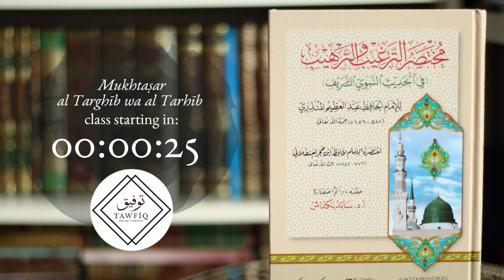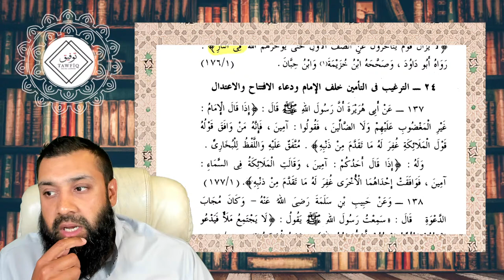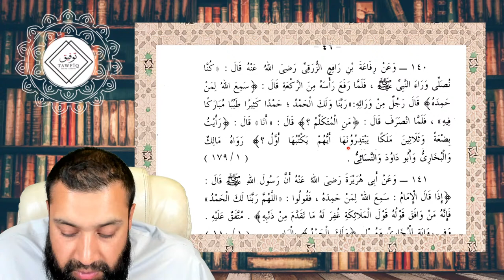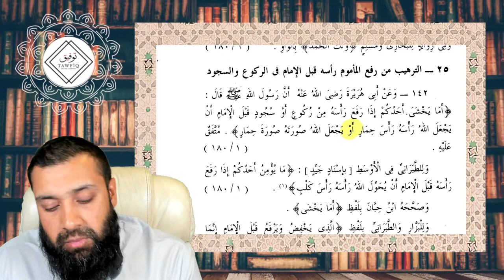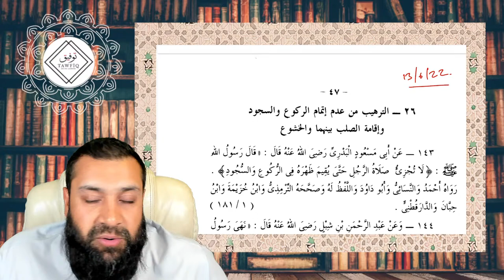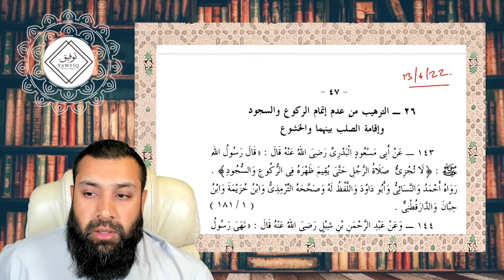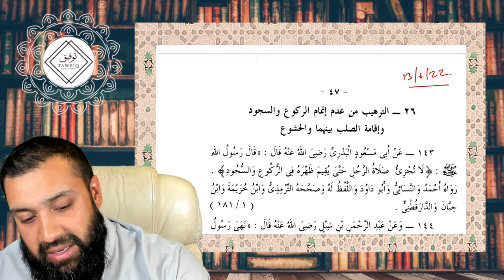Mukhtaṣar al Targhīb wa al Tarhīb Lesson 024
A study of Ibn Ḥajar's Mukhtaṣar al-Targhīb wa al-Tarhīb, a classical text of ḥadīth that exhort virtues and discourage vice.

Join us as we uncover the secrets to lead an inspirational life devoted to the Divine.

From Ḥadīth 136 (Book of Ṣalāh - Not praying the in the front rows - Saying Āmīn behind the Imām etc)